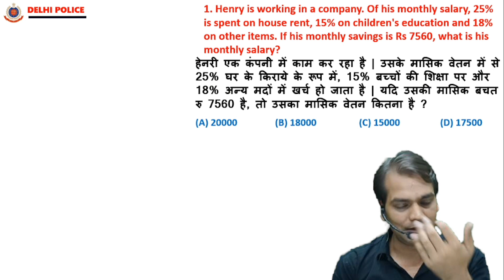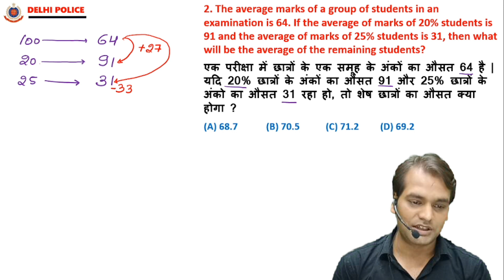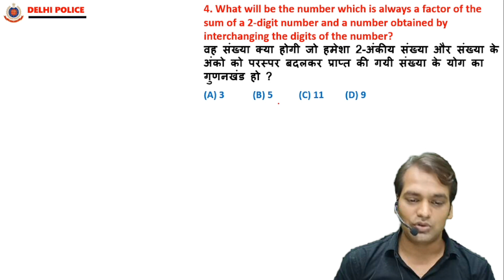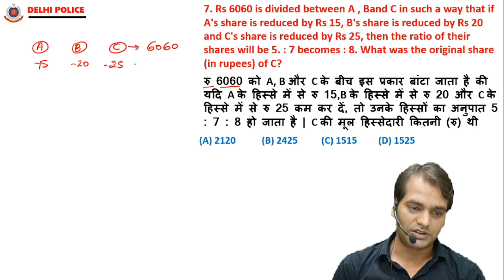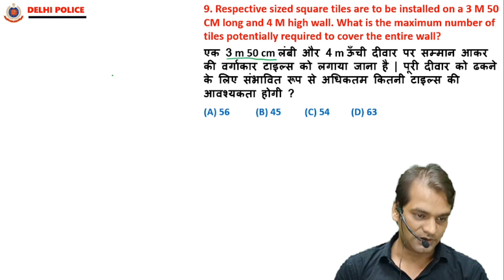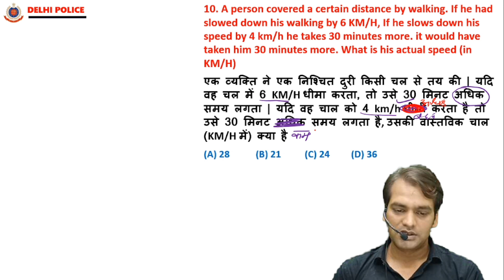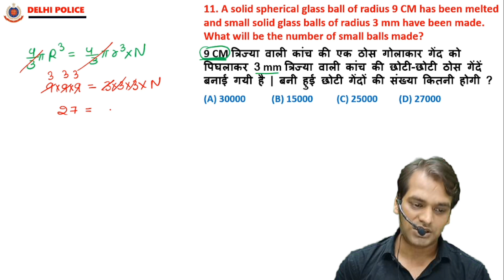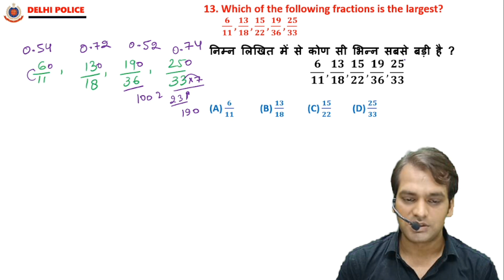DELHI POLICE | Delhi Police Math | Practice Set | Class-5 | By Harish Sir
DELHI POLICE PET harish chandra,
DELHI POLICE PET harish sir,
DELHI POLICE PET,
DELHI POLICE PET,
DELHI POLICE PET 2023 harish sir,
DELHI POLICE PET 2023,
Math harish chandra,
Math  harish sir,
Math ,
Math harish sir,
Math,
Math  2023 harish sir,
Math  2023,